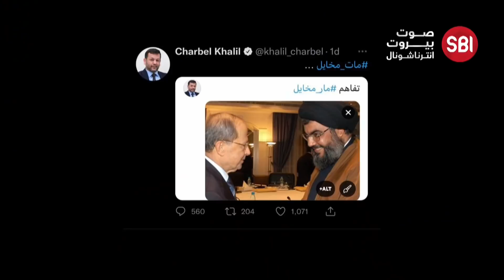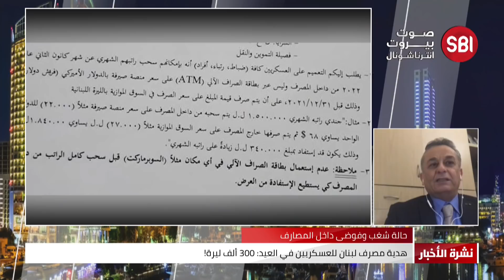في نشرة الأخبار... ما مصير العلاقة بين التيار الوطني الحر وحزب الله؟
- ما مصير العلاقة بين التيار الوطني الحر وحزب الله؟
- حل موقت لأزمة الرغيف...وماذا عن تهريب الطحين؟
- عيدية مصرف لبنان للع